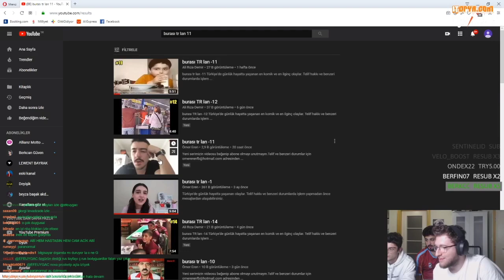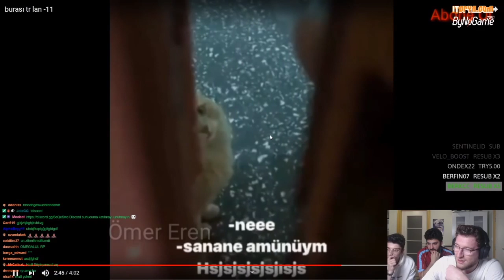Efe Uygaç - Burası Tr Lan 11 İzliyor